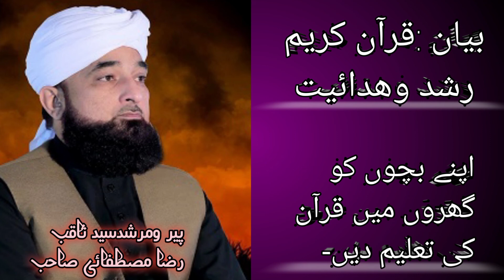🌹خوبصورت بیان🌹قرآن کریم رشد و ہدایت ہے ۔۔🌹پیر ومرشد سید ثاقب رضا مصطفائی صاحب ۔🌹🌹